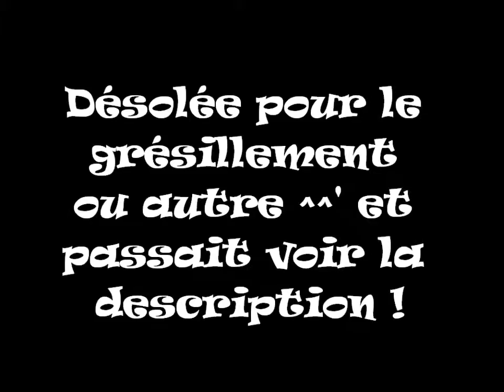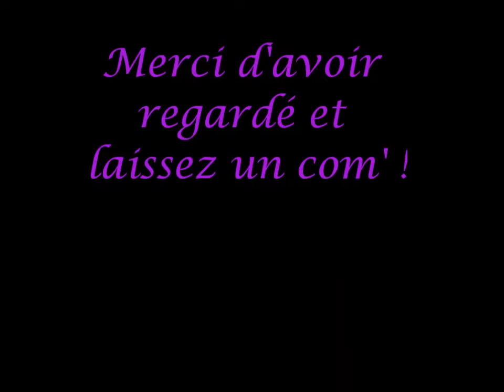Présentation de tous mes schleich !!!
~~VITE DEROULE C'EST UNE QUESTION DE VIE OU DE MORT !!!~~

♞    Bonjour petit kiwii :3
♡ Voici la vidéo de jeudi ! ♡

Voici tous mes schleichs ^^ Ils ne sont pas à parrainer mais si vous souhaitez proposer des jolis prénoms vous le pouvez je suis preneuse si ils me plaisent !! 😊 J'espère que ça vous plait et désolée pour ma voix un peu monotone sur cette vidéo ^^' Bisous !!

♞    La vidéo :
°Musique° : NCS_ Uplifting [Album Megamix]
°Temps de montage° : 3h30
°Logiciel° : Movie maker

♞    Si tu as lu jusque là, insère "Crotte xD" dans ton commentaire ! :p

♞    Infos sur nous :
~Lemon~
♡Je m'appelle Charlotte, j'ai 13 ans (anniversaire le 22 juillet). J'ai mon Galop 4, je monte depuis l'âge de 8 ans. Je possède un poney shetland du nom de Lucky. Je ne fais pas de concours. Je collectionne les Schleich depuis mai 2015.

~Gégèle~
♡Je m'appelle Angèle, j'ai 14 ans (anniversaire le 15 novembre). J'ai mon Galop 4, je monte depuis l'âge de 8 ans. Je n'ai pas de cheval mais mon poney de concours s'appelle Gwalior ! Je fais des concours assez souvent. Je collectionne les Schleich depuis juin 2015.

♡ Skype : lemonnierc1
♡ Hangouts : Lemon et Gégèle
♡ Google + : Lemon et Gégèle

♞    La vidéo t'a plu ? :3
♥ Commente
✿ Partage

♞    A ce jour, nous sommes ... sur la chaîne et ça, c'est énorme !